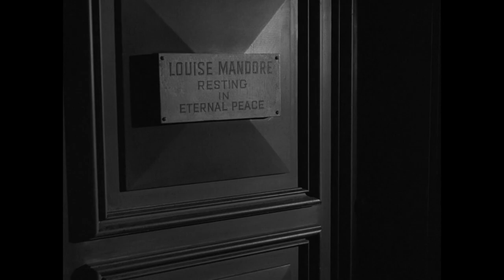The Ghost of Sierra de Cobre (1967) Judith Anderson, Martin Landau, Diane Baker - Horror/Mystery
The full feature-length film release of The Ghost of Sierra de Cobre, from the 1964 television pilot which ultimately fell through. The original hour-long episode was supplemented with unused footage intended for later episodes, to properly conclude the story and tie-off narrative threads as a single movie instead of leaving the intrigue to unfold in the proposed series, which sadly never made it into production.

Any fan of Hitchcock's 1940 masterpiece, Rebecca, will notice and appreciate the homages included in Ghost of Sierra de Cobre-- particularly those towards Anderson's most famous and memorable film role as the looming Mrs Danvers.

Starring Dame Judith Anderson alongside Martin Landau and Diane Baker. Written and produced by Joseph Stefano.